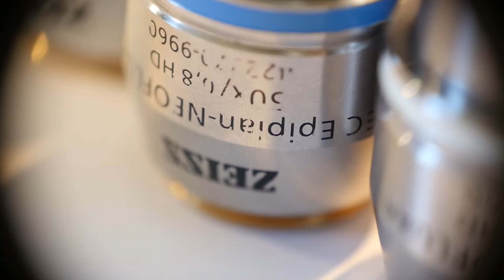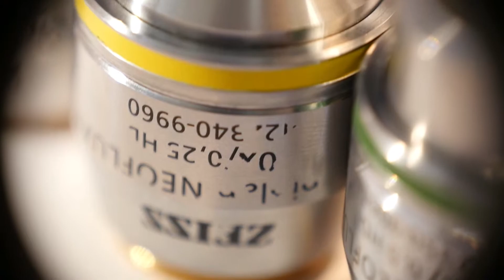Zeiss Microskop Objektive - EC Epiplan Neofluar HD